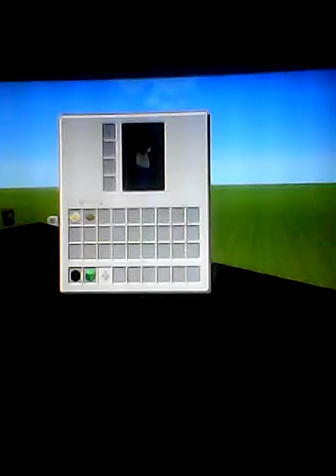Building a cauldron prt 1